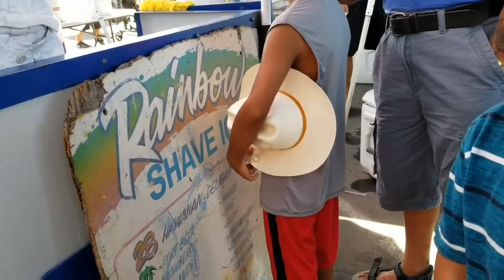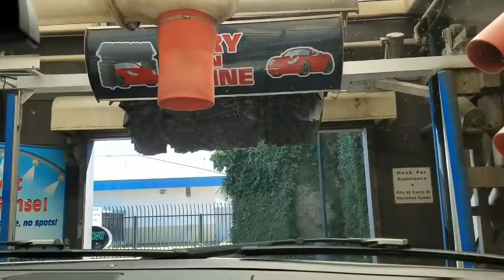VAMOS A LA PULGA!!+ COMO SON LOS TIANGUIS EN ESTADOS UNIDOS!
Si nos ves por primera vez  apoyanos y suscribete al canal nos dara muchisimo gusto!!! tambien ayudanos compartiendo nuestros videitos en las redes siciales asi mismo con familiares y amigos... MIL BENDICIONES!! y muchas gracias😘